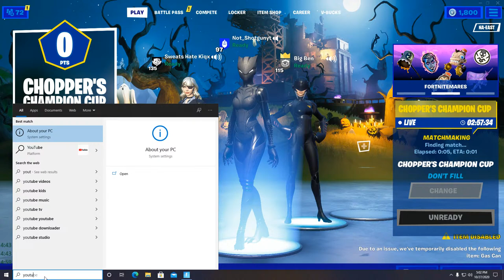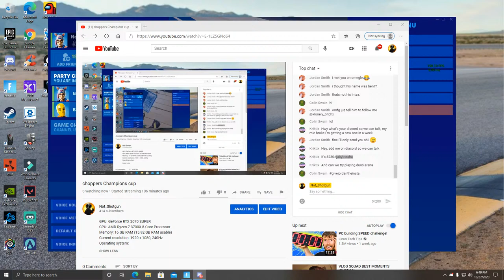choppers Champions cup